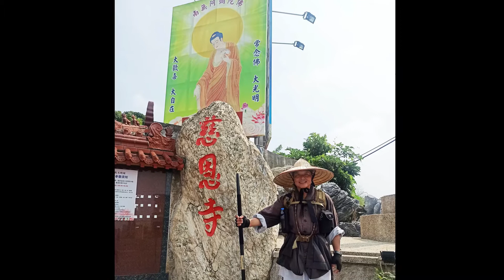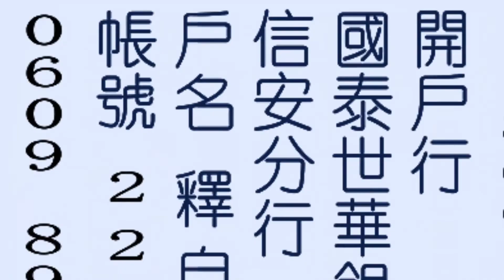上自下然和尚第十次興學行脚---(2022 09 18)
自然和尚興學行腳詩偈（2022）

海隱山遙入枋寮
大道靜默紅輪高
慈恩滿飽僧足願
佛掌垂印果昭昭
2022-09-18